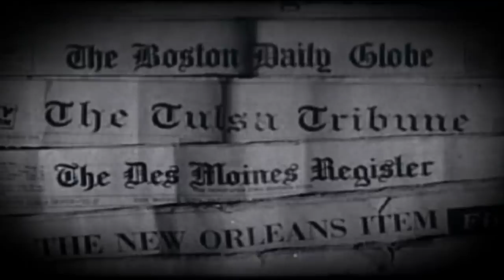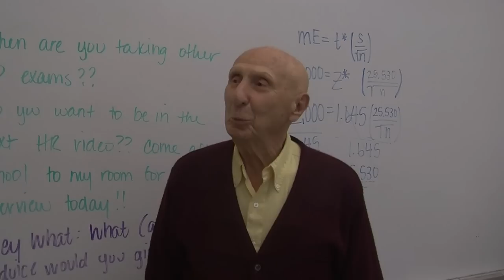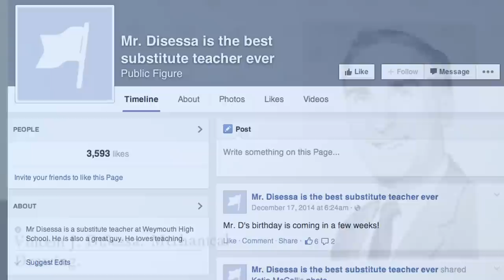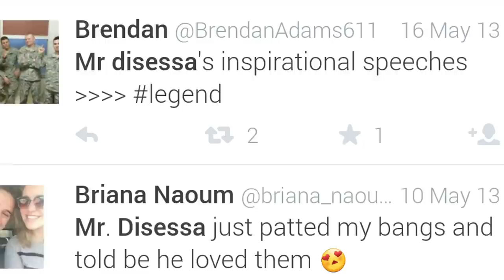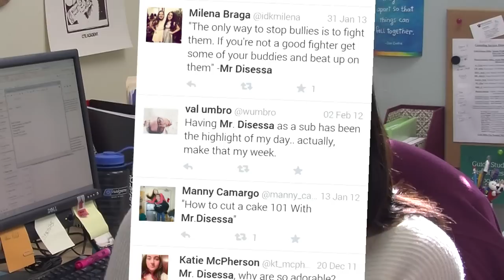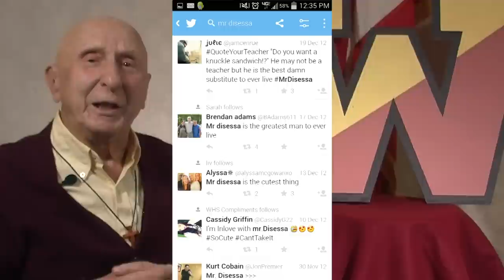Mr D Birthday Video 1/14/15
90th Birthday Celebration video for Mr. Vincent DiSessa
Weymouth High School
Weymouth, MA
1/14/15